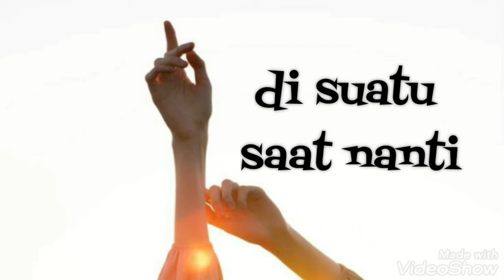Di Suatu Saat Nanti by ROMEO (rie)